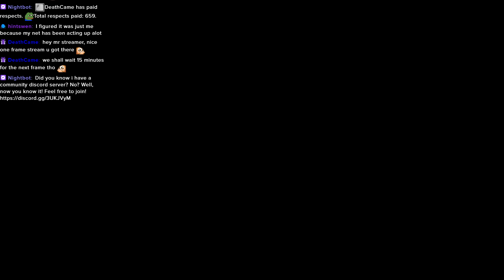Just Dance, Stride